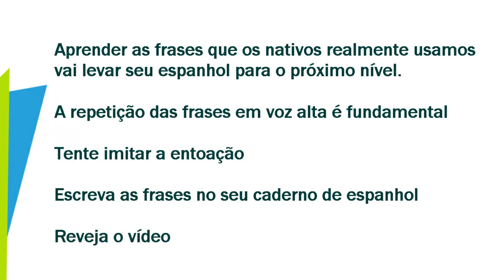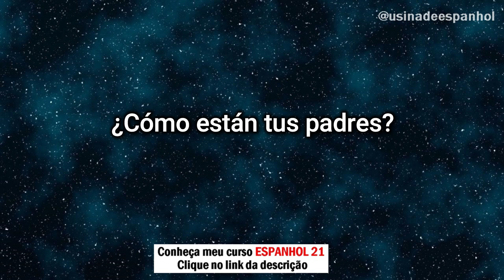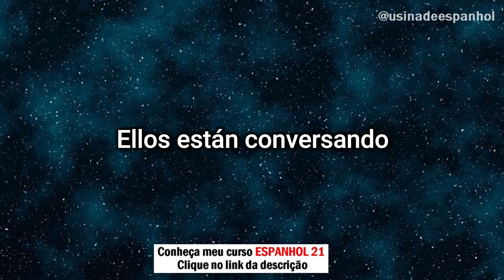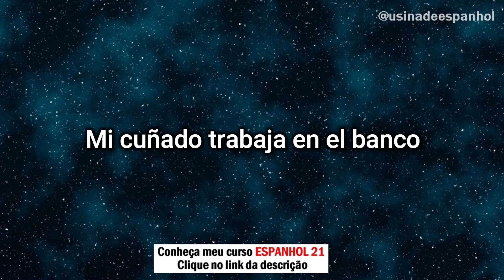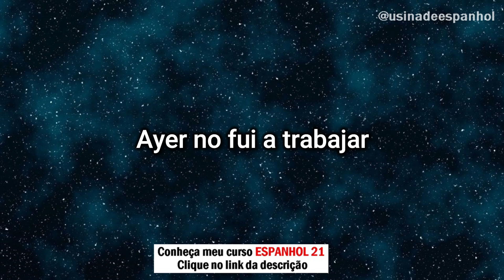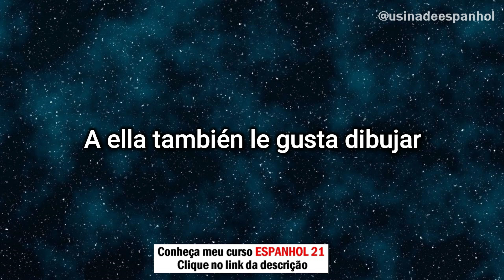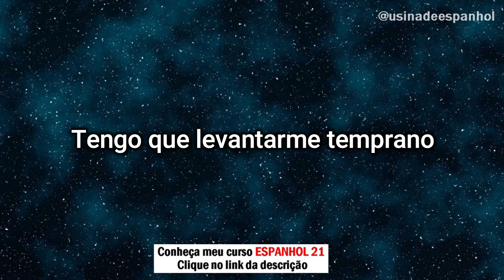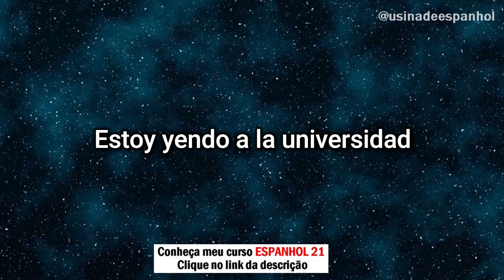Fale espanhol com esta aula | Espanhol para brasileiros